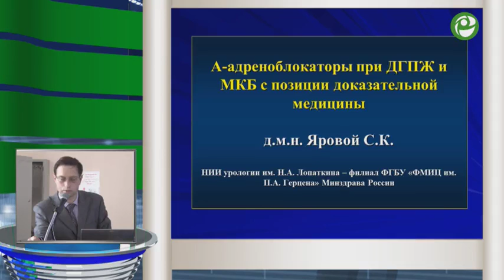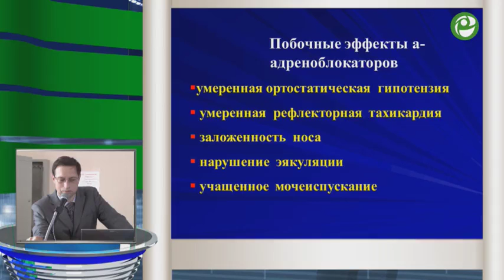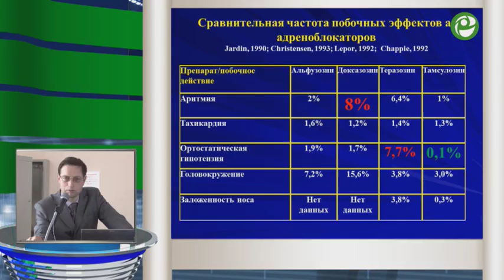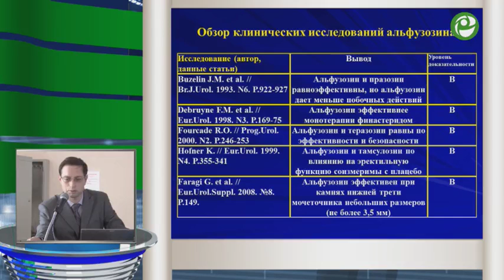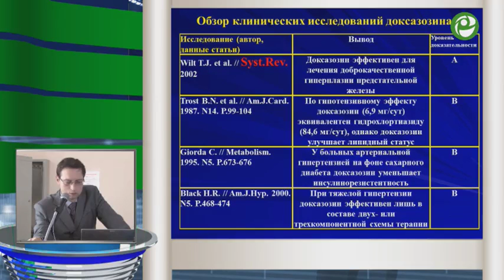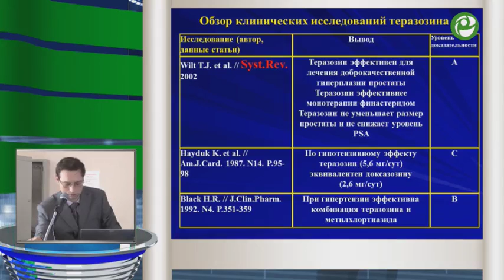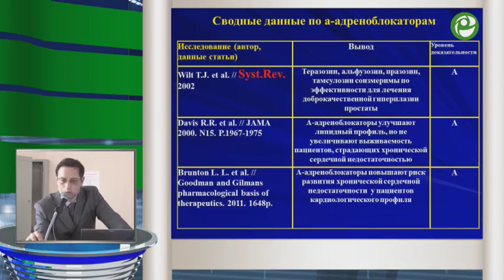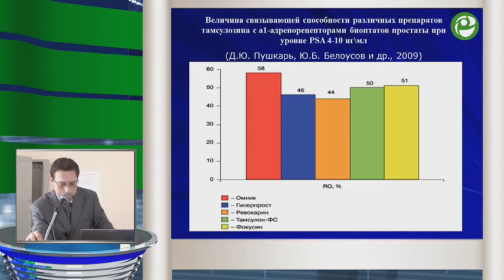Яровой С К - А-адреноблокаторы при ДГПЖ и МКБ с позиции доказательной медицины